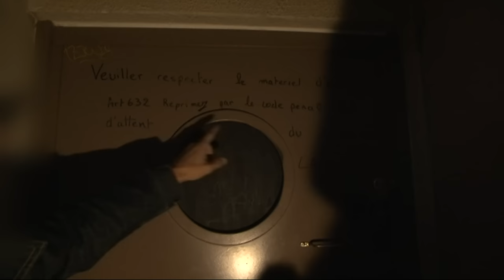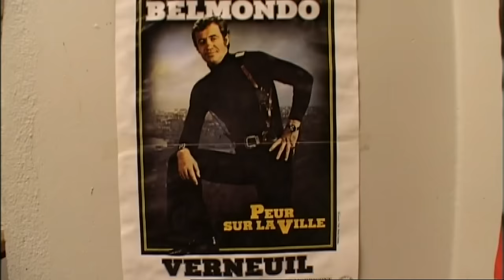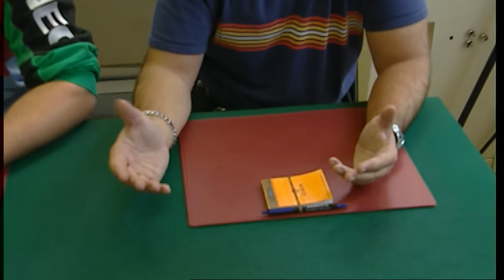La BAC nord de Marseille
Après la mise en examen de plusieurs fonctionnaires de police à Marseille, « Envoyé spécial » propose une enquête exceptionnelle sur la B.A.C. (Brigade anti-criminalité). -